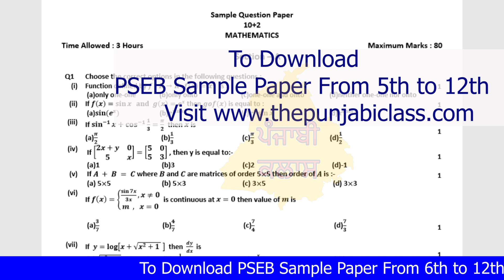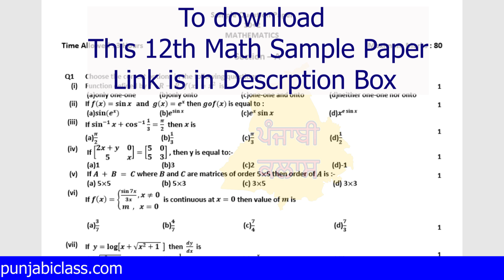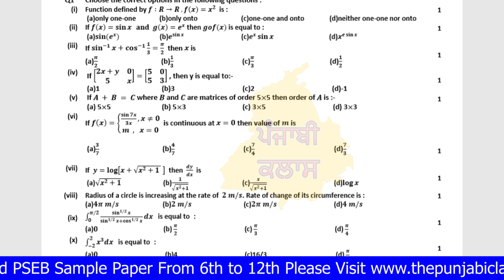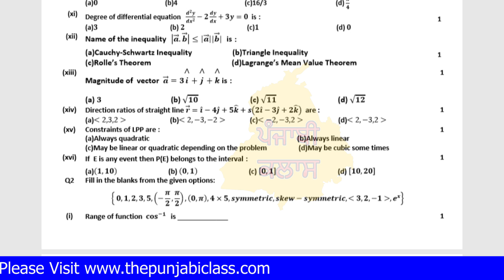12th PSEB MATH Pre-Board Sample/Mosel Test Paper 2023 I 12th Math Pre board Paper Fully Solved 2023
12th PSEB MATH Pre-Board Sample/Mosel Test Paper 2023 I 12th Math Pre board Paper Fully Solved 2023